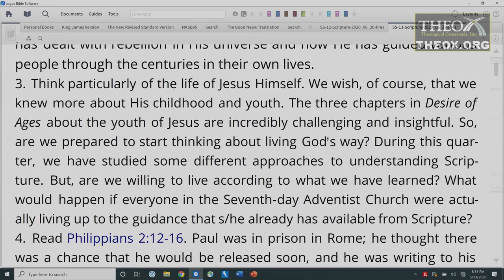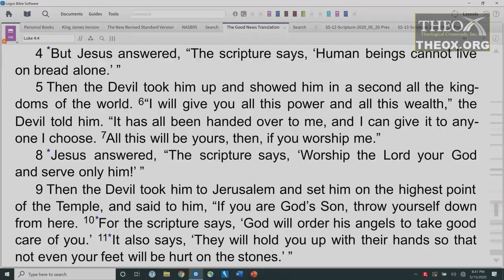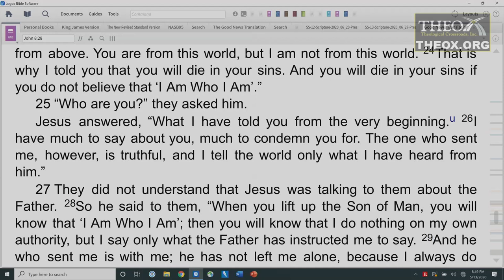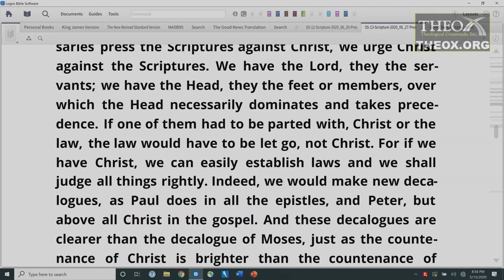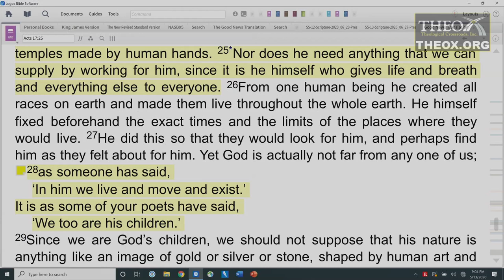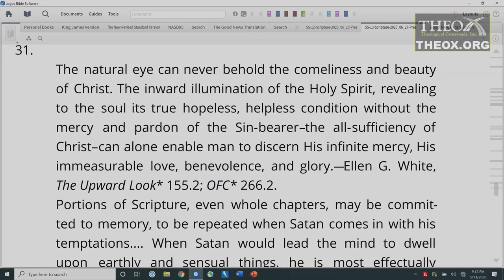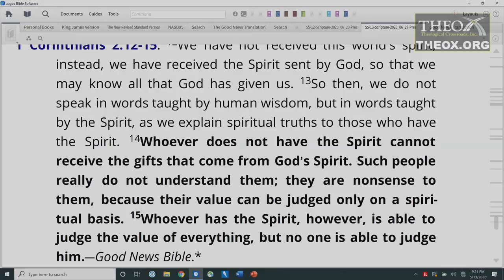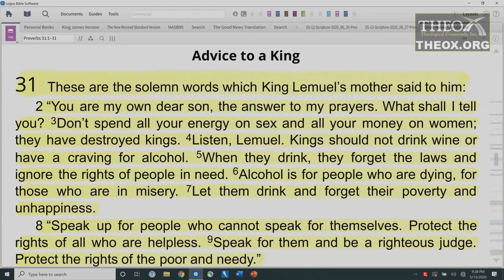13. Living by the Word of God (June 27) Sabbath School 2020 Lesson "How to Interpret Scripture"